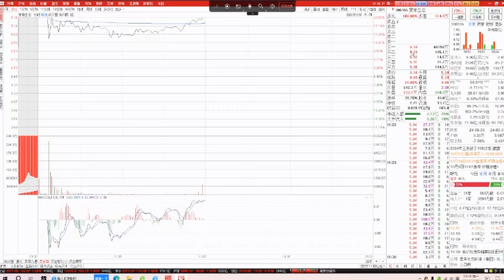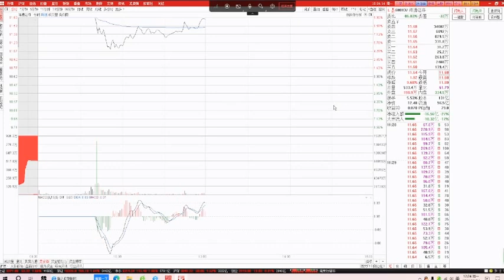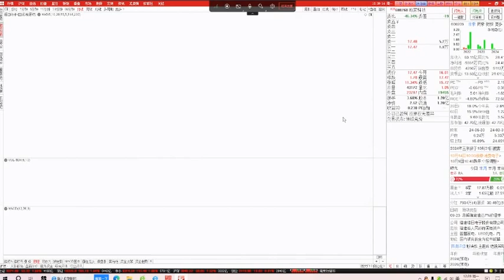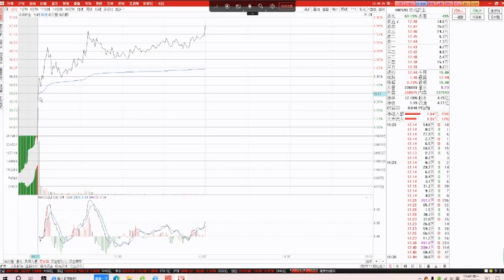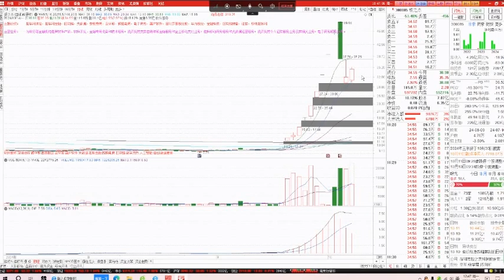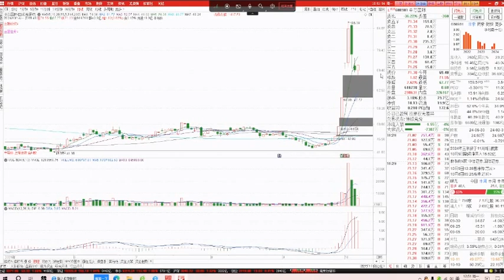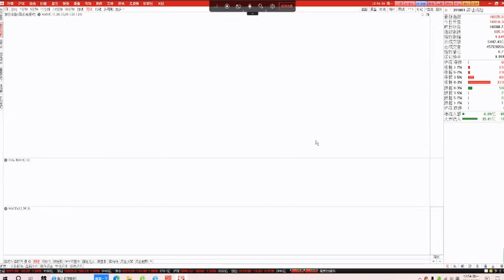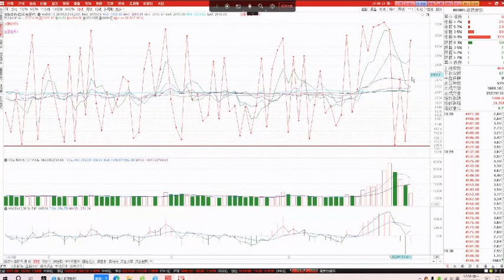20241014 财智鞠磊 2024年第一百八十一节课